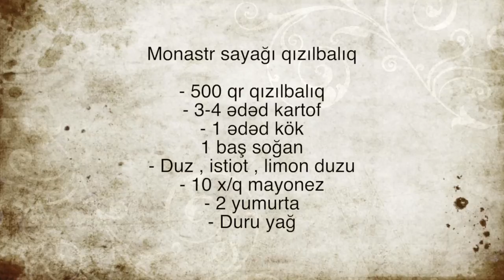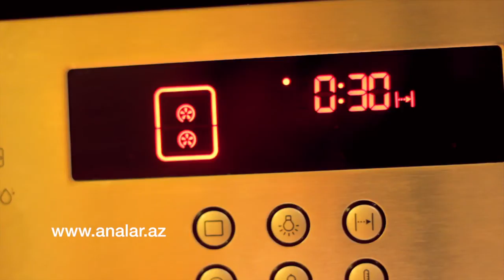"Monastr sayagi qızılbalıq"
Bu videoda sizə dadlı "Monastr sayağı qızılbalıq" - ın hazırlanmasını təqdim edirikt'qdim edirik